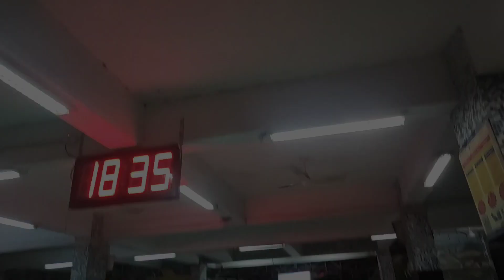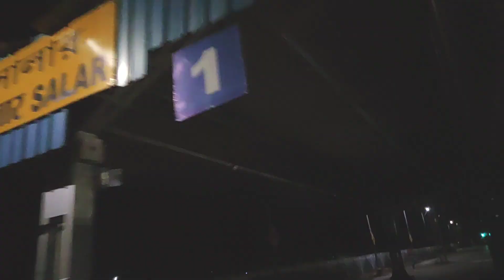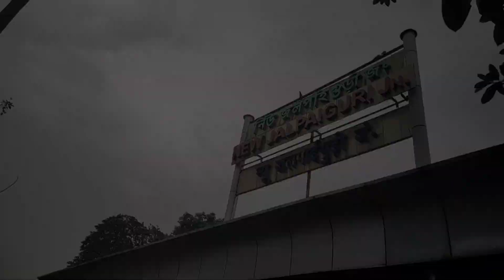unplanned ট্যুর 🌷finally বেরিয়ে পড়লাম 🥀🍀 journey begins 🌼❤️ Bandel to Gangtok 🌿